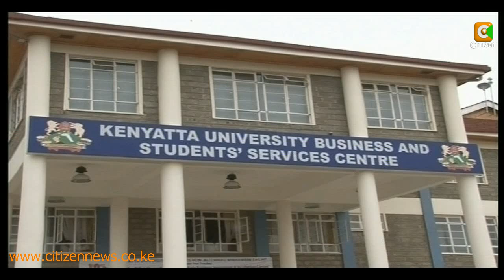East African Ranking of Universities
Six Kenyan Universities have been ranked among the top 10 institutions of higher learning in the East African region. According to a research carried out by CPS International Company, the ranking was based on the usage of ICT in the university. Makerere University of Business School from Uganda emerged number one, followed by Strathmore  University from Kenya, while, Busitema University from Uganda was ranked third. However Kenya emerged the best overall in the region.